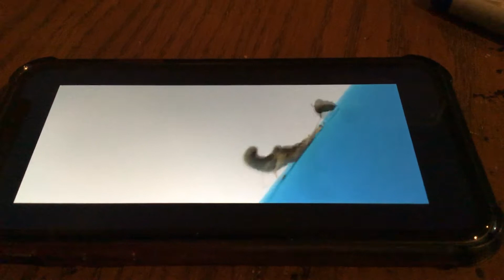Opening to Stuart and Gargamel 2